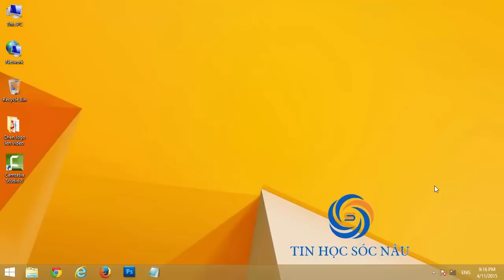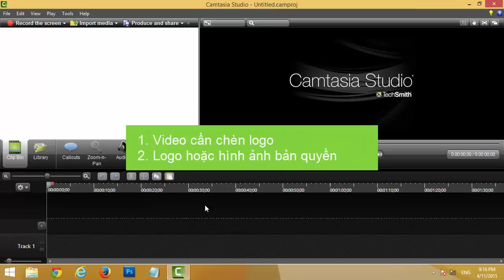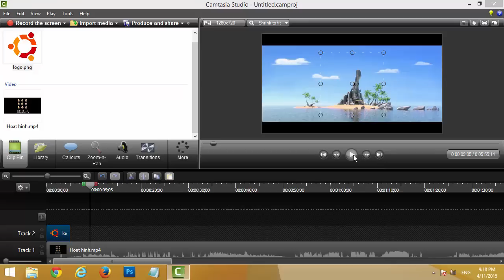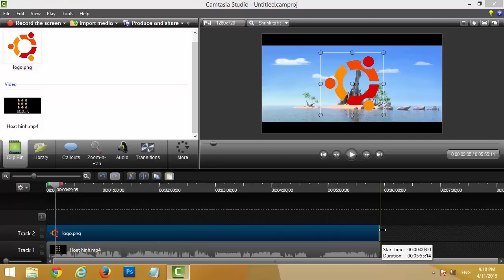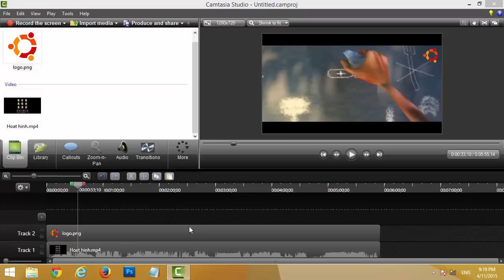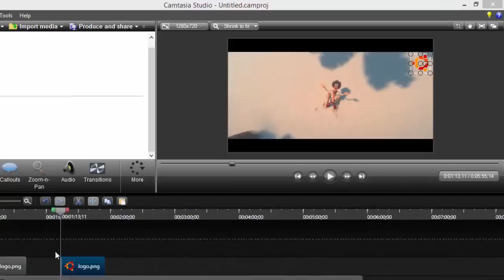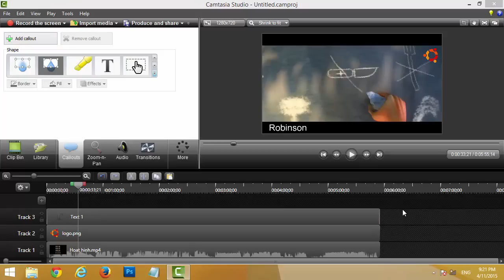Thủ thuật video : Cách chèn logo vào video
Kênh Tin Học hướng dẫn chèn Logo, chèn nội dung chữ lên trên video bằng phần mềm camtasia.

Các bạn có thể xem thêm các thủ thuật hay về video tại danh sách phát này

Trong video này Kênh Tin Học sẽ hướng dẫn bạn cách chèn một hình ảnh, logo hay nội dung chữ lên trên video bằng phần mềm camtasia phiên bản 8.4

Mời các bạn xem video.